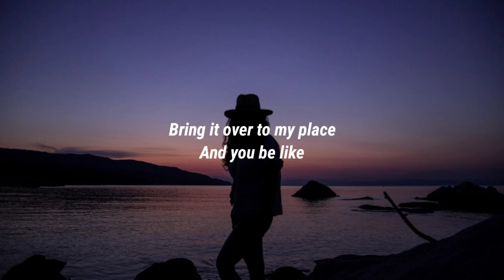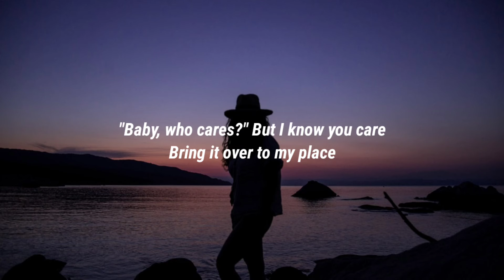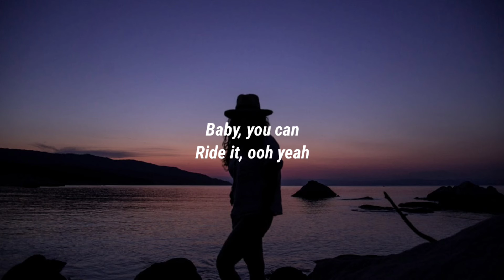Chris Brown - Under the Influence (Sped up version) (Lyrics)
Lyrics:

[Intro]
Kido, Kido

[Verse 1]
Fuckin' Robitussin

[Post-Chorus]
Yeah
Yeah